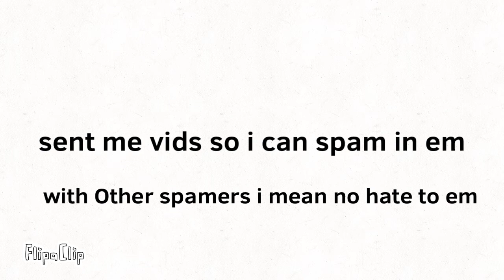I’m being a bot for 1 day